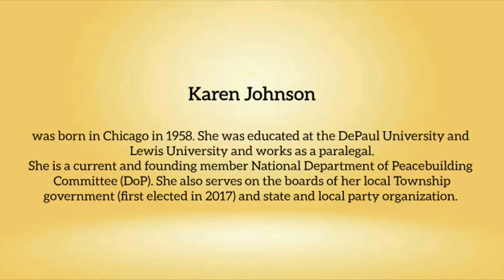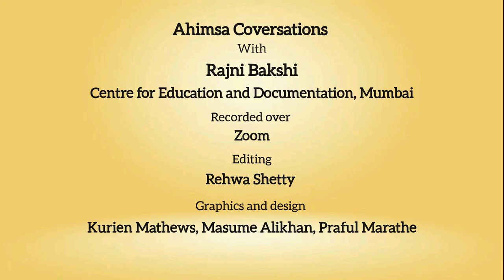Snippets: Ahimsa Conversation # 111 Department of Peace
The campaign for creating a Department of Peace in the US government draws on a historical legacy from the early days of the republic. Here three of the activists of this campaign share details about the history of the idea that, along with the State Department and the Defense Department, there should be a department which works for peace. The peace activists Kendra Mon, Nancy Merritt and Karen Johnson, also describe how their campaign is part of a larger effort to counter violence both within American society and abroad.